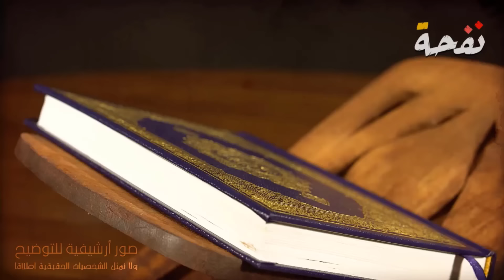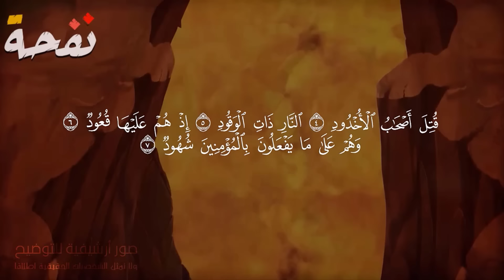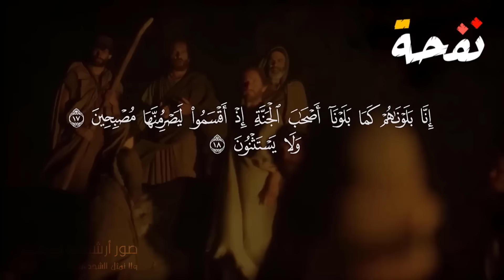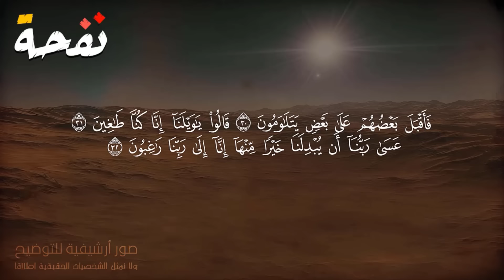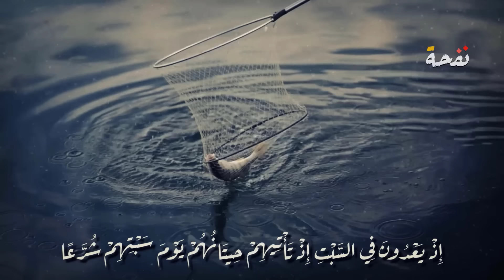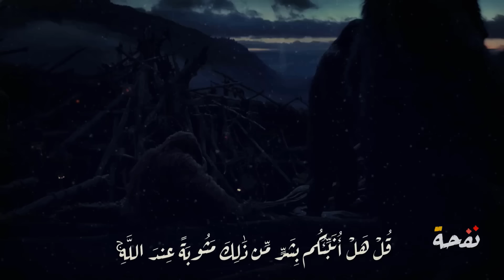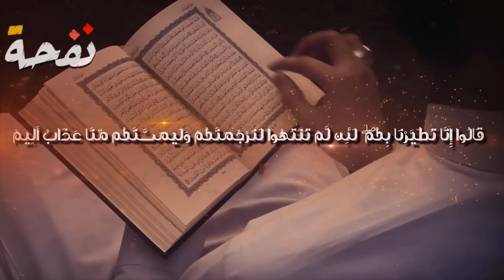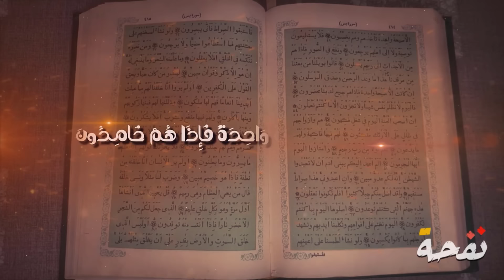قصص الانبياء - قصة أصحاب الرس و الصريم و السبت و القرية , فمن هم وما قصتهم؟ وما وسر هلاكهم المرعب؟!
قصة اصحاب الرس  القوم الذين تحدوا الله ودفنوا نبيهم حياً فارسل الله عليه انوع مختلف من العذاب فمن هم وماقصتهم
قصة اصحاب السبت القوم الذين تحدوا الله فمسخه الى قردة  ؟!
هناك  العديد والعديد من الأسئلة التى يطرحها الكثير من المشاهدين  ومنها التالى :::
القصة الحقيقة لاصحاب السبت والرس   القوم الذين تحدوا الله فجائهم الهلاك من الله   ؟
ومن هو النبي الذي ارسله الله الى قرية اصحاب السبت  والرس ؟
ومن هم أصحاب  السبت  والرس قصة بن كثير؟
وكيف عذب الله أصحاب السبت والرس الجبارين ؟
ما علاقة اصحاب السبت بالرس والقرود ؟
ولماذا سمي اصحاب السبت واصحاب الرس  بهذا الاسم ؟
وكم  مرة ذكر الله اهل  السبت  في القرآن الكريم ؟
وكم  مرة ذكر الله اهل  الرس  في القرآن الكريم ؟
ومن هو النبي الذي ارسل الى اصحاب السبت
ومن هو النبي الذي ارسل الى اهل  الرس او اصحاب الرس
وكم  مرة ذكر الله اصحاب السبت في القرآن الكريم
وما هي قرية اصحاب السبت واصحاب الرس الحقيقة ؟
ومن هو النبي الذي كان يدعوا اصحاب السبت ؟
ومن هو النبي الذي كان يدعوا اصحاب الرس ؟
اصحاب السبت وقصتهم يوم السبت مع الحيتان والسمك والقرود
اصحاب الرس  وقصتهم يوم العيد مع ابليس والسجرة
قصة اصحاب السبت او اهل السبت مع ابليس والسمك الحيتان والقرود والخنازير
فهذه القصة الحقيقة التى لم تسمعها من قبل؟!
للتابع قصص اروع القصص واصلحها
قناة نفحة ؟: تقدم لكم باقة من اجمل الأحاديث و السيرة التى تخص الانبياء والصالحين والعديد من  الشخصيات التى غيرت مجرى التاريخ من وذلك مروراً  بالعهد الأول للبشرية الى يومنا هذا  وذلك بجودة ومؤثرات بصرية وسمعية  تلائم الجميع ،
لذاإدعمنا بالإشتراك بقناة نفحة وفعل جرس الإشعارات لتكون معنا اول باول
 نسأل الله التوفيق والسداد
فريق عمل قناة نفحة